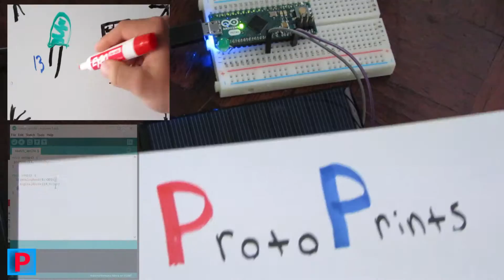LED Solar Control-Arduino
30 sec quick tutorial